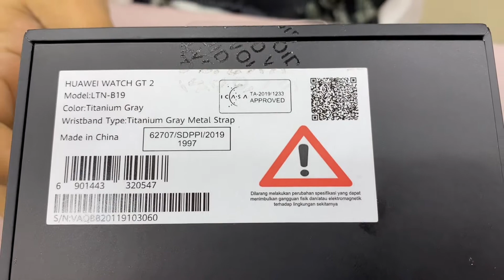Huawei Watch GT-2